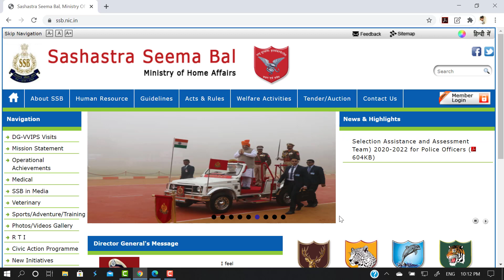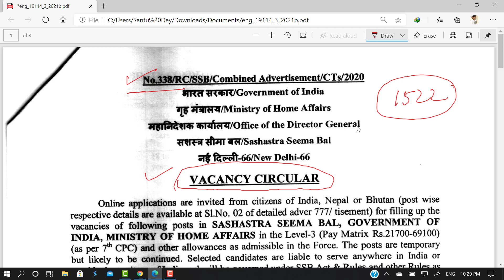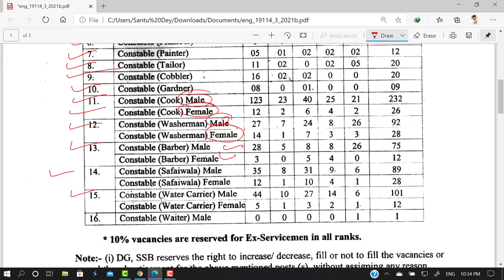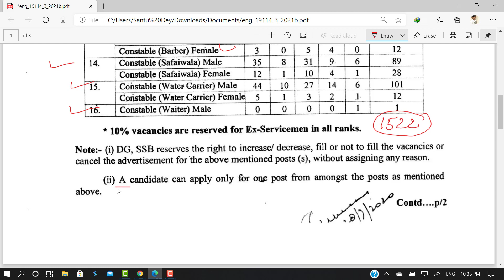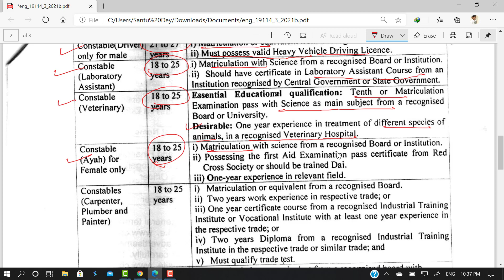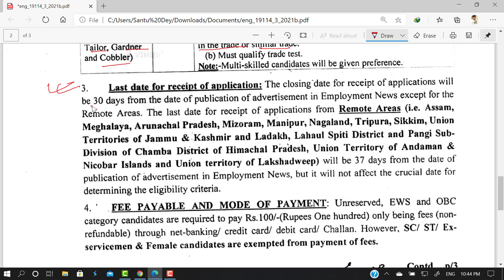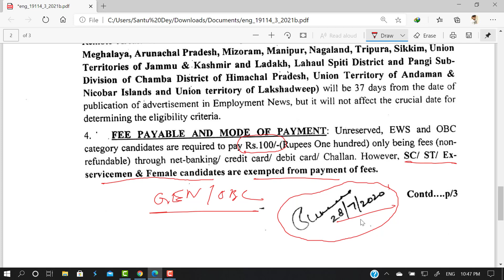মাধ্যামিক পাসে ১৫২২ শূন্যপদে SSB কন্সটেবেলে নতুন নিয়োগ ।। SSB Constable New Vacancy 2020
মাধ্যামিক পাসে ১৫২২ শূন্যপদে SSB কন্সটেবেলে নতুন নিয়োগ ।। SSB Constable Recruitment 2020 || SSB 2020
এই প্রথম বাংলাতে বিভিন্ন রাজ্য ও কেন্দ্র সরকারের চাকরীর পরীক্ষা জন্য অংকের সম্পূর্ণ  সিলেবাসের উপর  ভিডিও নিয়ে আসছি ।। প্রতিটি টপিকের উপর থাকবে মজাদার  Tricks এবং জটিল অঙ্ক  সহজে সমাধান করার Concept ।। তোমাদের কাজ হবে ভিডিও দেখে শুধু প্রাকটিস করা এবং কোনো Doubt থাকলে নিচে Comments Box -এ Comment করা, যাতে আমি Doubt Celar-এর ক্লাস দিতে পারি ।।
Topic Cover:-
1) WBPSC, WBCS, ICDS
2) WBP
3) SSC (CGL, CHSL, MTS)
4) Railway NTPC
5)Railway Group - D